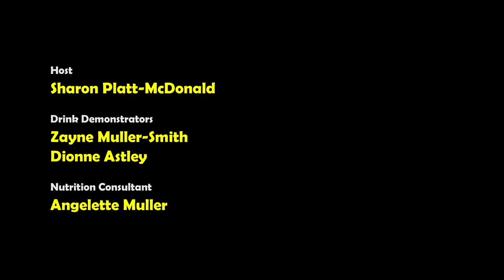Boosting health with smoothies and juices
Healthy Delights - The Cooking Show for optimum Living

Sharon Platt-McDonald
Director of Health Ministries, BUC

Joyce Hofer
Author of Cookbooks

Angelette Müller
Nutrition Consultant